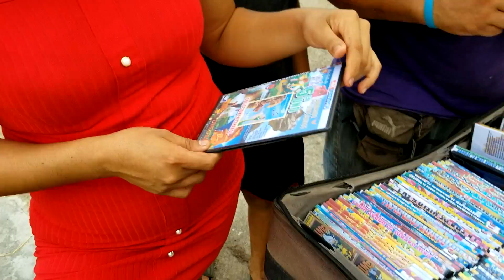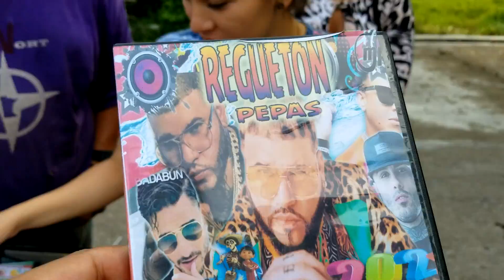LAS CHICAS SV Tuvieron como Invitado especial a EL GRAN OSO - Patty Feliz con su Rinconcito